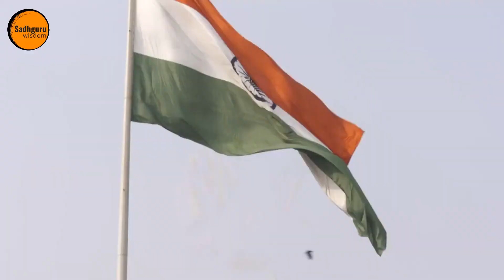Sadhguru in Conversation with EriK Solheim and Dia Mirza | World Environment Day | Sadhguru Wisdom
Question 1
00:02:06 - Can you share with us, what in your experience is, of course, the greatest need for India’s rivers and how you have connected the message of ‘beat plastic pollution’ to ‘rally for rivers’?

Question 2
00:08:41 - I’m going to turn, now, to Erik Solheim to tell us why the United Nations Environment Program chose ‘beat plastic pollution’ as the theme for this World Environment Day.

Question 3
00:27:24 - Erik this is timely to ask you because Sadhguru has mentioned the umbilical link between ecology and economy. And he’s also mentioned, I think in his own way, circular economy. And I want you to elaborate on what that means because we all know that 90% of bottles, packaged bottles, are not recycled. Which means that new plastic is being used each time. There’s money in plastic. So that’s what the circular economy is. Erik, will you please share what the circular economy means and how much money there can be in managing our waste better, our plastic waste better. Because it’s something that will encourage many more people to take up the action to manage plastic better.

sadhguruwisdom.org taps into Sadhguru’s talks, quotes, podcasts, books, articles – to bring you easy access to his wisdom on topics that matter to you. So, whatever you are inquisitive about, whatever your questions are, you will find a profoundly simple solution from Sadhguru. Search anywhere. Different ways to engage with wisdom. Search by topics, tags or explore different modes of content. Crisp summaries to help you decide if you want to delve deeper. The content that matters most to you will always be at your fingertips.